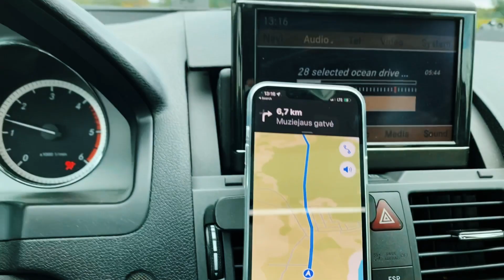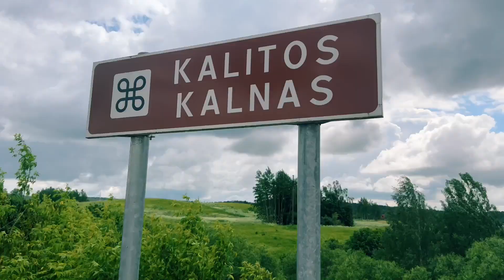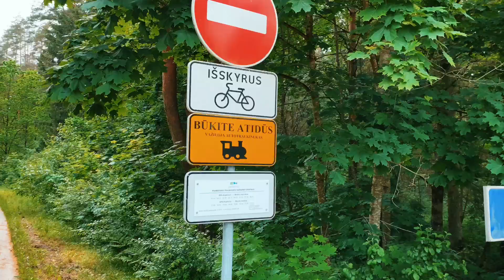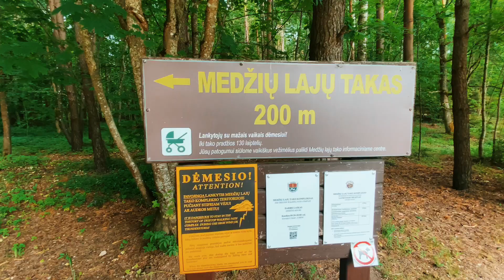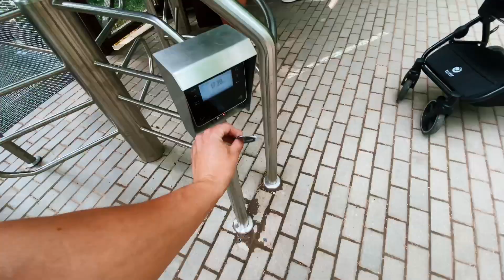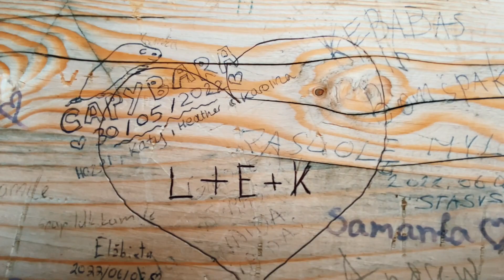Molėtai/Anykščiai II dalis